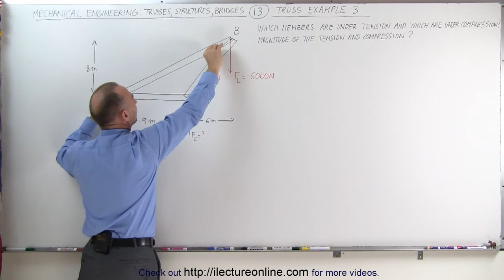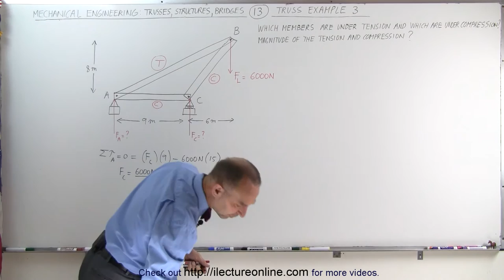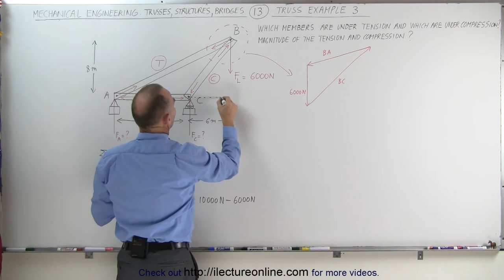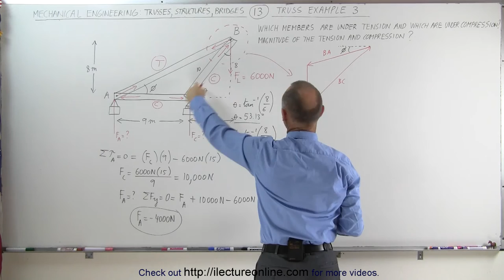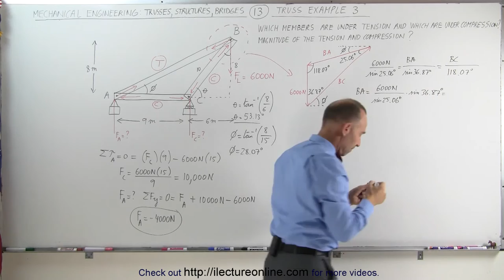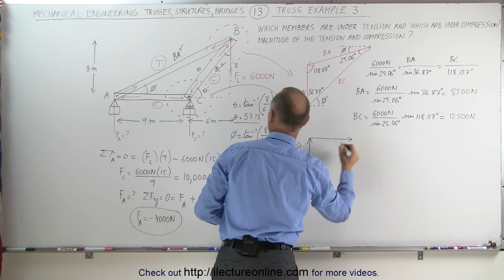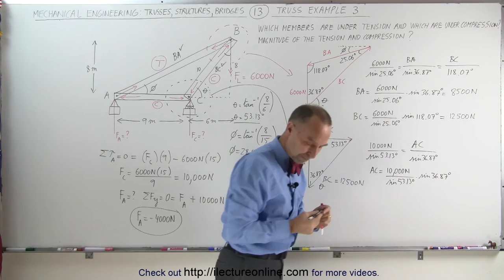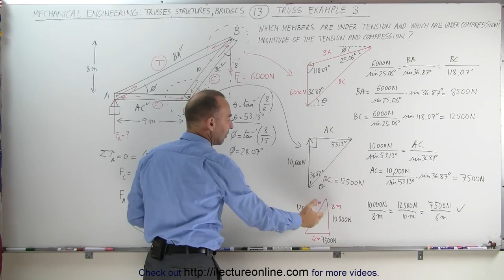Mechanical Engineering: Trusses, Bridges & Other Structures (13 of 34) Truss: Ex. 3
In this video I will find the compression/tension and magnitude of each member, and the forces at each support of a truss problem.